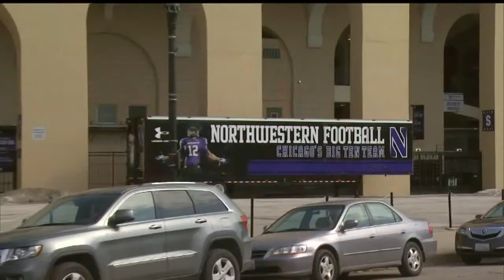Student athletes watching Northwestern union ruling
Miriam Hobbs explains.